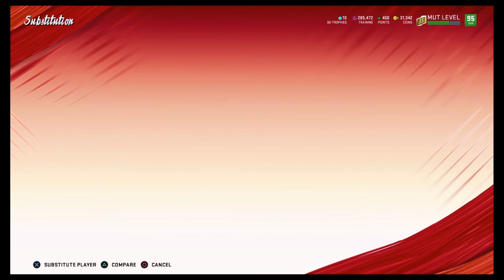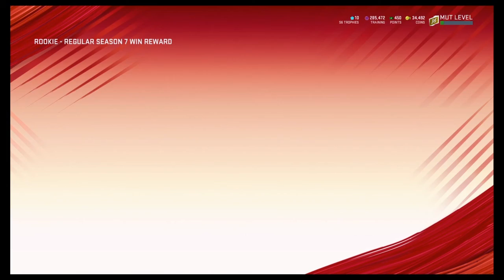WE CANT LOSE THIS GAME!! Madden 20 gameplay